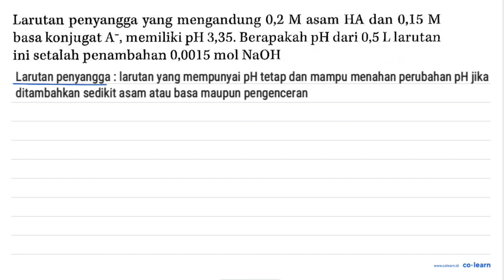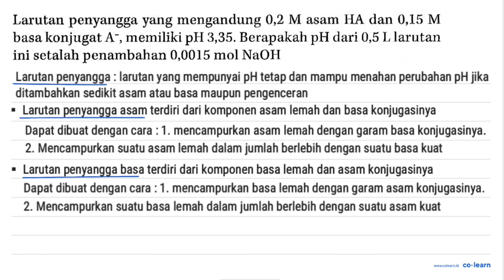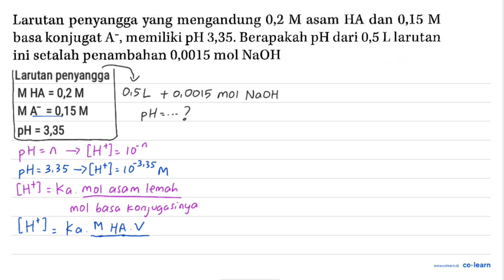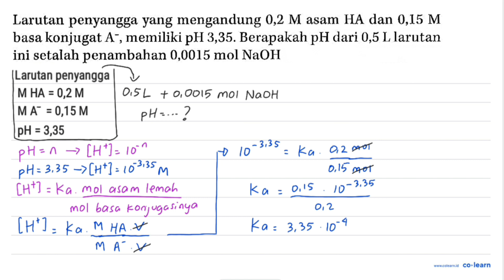Larutan penyangga yang mengandung 0,2 M asam HA dan 0,15 M basa konjugat A memiliki pH 3,35. Bera...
Larutan penyangga yang mengandung 0,2 M asam HA dan 0,15 M basa konjugat A memiliki pH 3,35. Berapakah pH dari 0,5 L larutan ini setalah penambahan 0,0015 mol NaOH

Topik atau Materi: pH Larutan Penyangga - Larutan Penyangga - Kimia Fisik dan Analisis - Kimia Kelas 11 SMA - K-13 Revisi

Sumber Soal: Aktif dan Kreatif Belajar Kimia Peminatan Kelas 11, K-13 Revisi, NS, 2016 , Grafindo

00:00 : Bedah Soal
01:00 : Konsep, rumus dan pengertian pH Larutan Penyangga
01:18 : Langkah penyelesaian soal
07:34 : Jawaban akhir
08:04 : Penutup